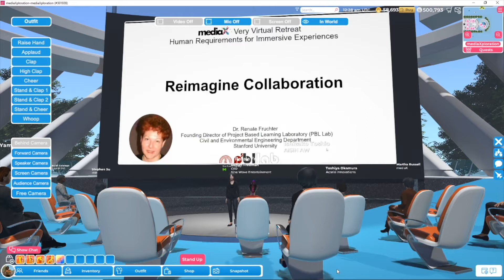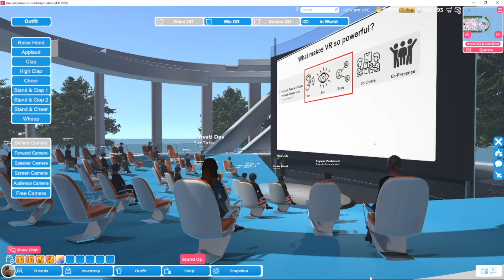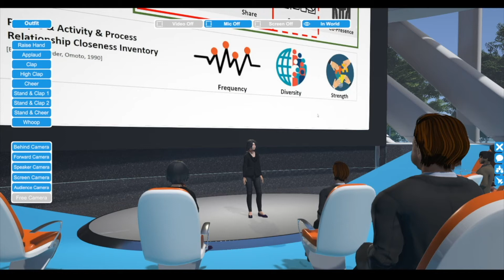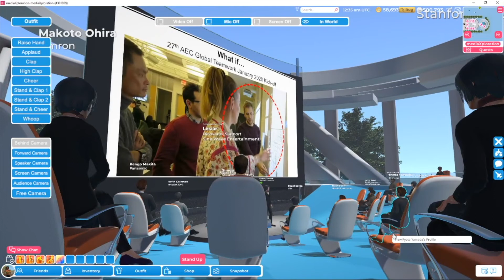Reimagine Collaboration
From the July 27th 2020 mediaX Very Virtual Retreat, Renate Fruchter, Founding Director of the PBL Lab at Stanford University examines VR Worlds can shift the dynamics of a remote based team.